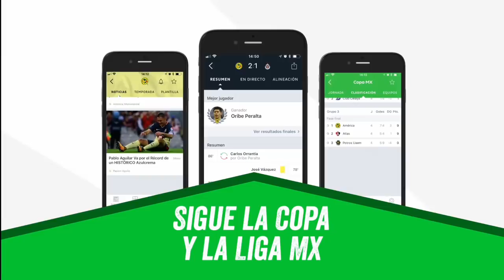BOMBA | CLUB AMÉRICA VA POR UN GOLEADOR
Si eres un Americanista de corazon y quieres estar al pendiente del mas grande de todo el continente Americano, entonces suscribete a mi canal donde no reporto noticias falsas en el boton rojo de abajo.